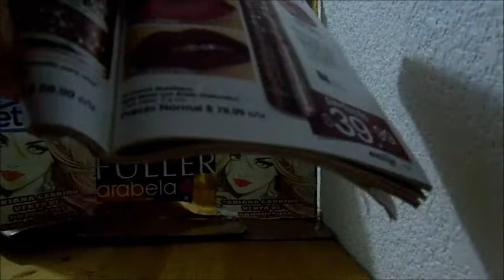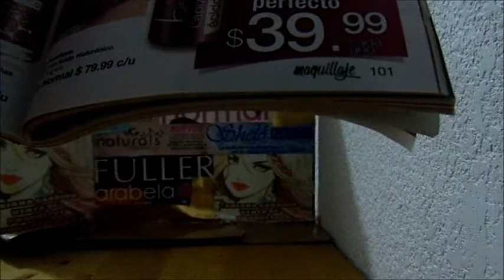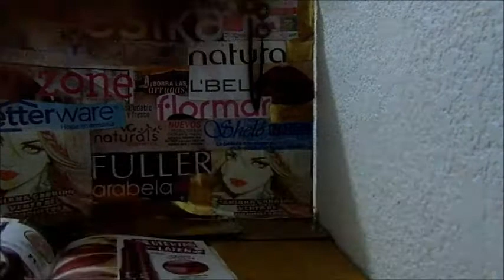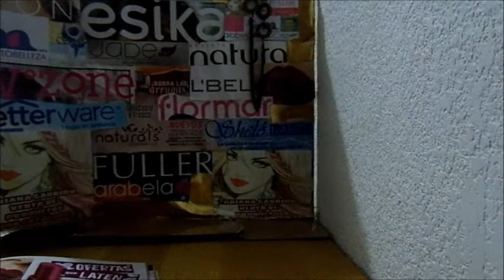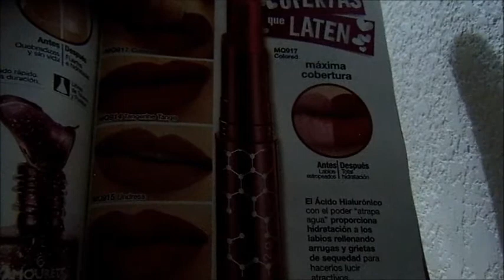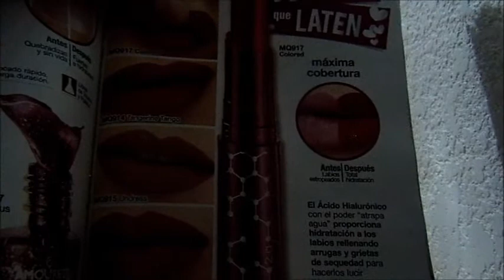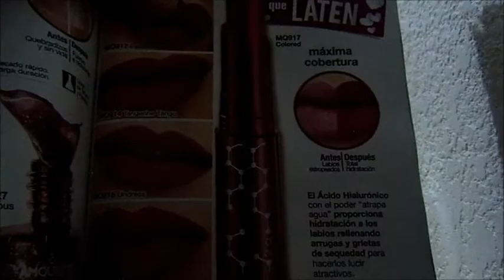Labial Amouret Benefique